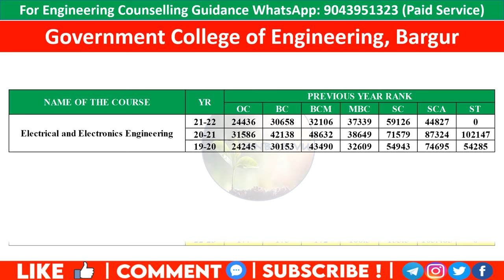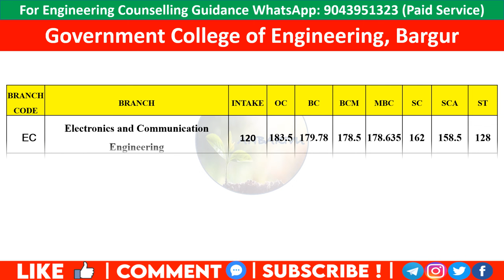Government College of Engineering, Bargur| Predicted Cutoff 2022| Anbarivu